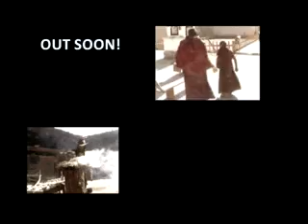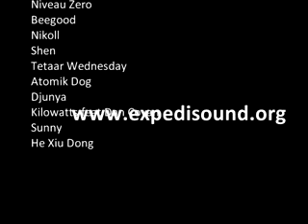CHINA EXPEDISOUND [Yunnan Province] - Teaser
Teaser du prochain Opus de la série Expedisound  / Teaser of the next Expedisound Project...

         DISPONIBLE LE 17 SEPTEMBRE  / AVAILABLE SEPTEMBER 17

CHINA EXPEDISOUND, Yunnan province, est le fruit de la collaboration entre le label I.O.T RECORD, Full Rhizome, et Dynamogenie, association sans port d'attache valorisant les échanges multiculturels.
Neuf mois d'immersion dans le vaste empire Chinois, et la découverte des Naxis, minorité ethnique des plateaux pré-himalayiens du Yunnan, aux pratiques chamaniques et culturelles étonnantes.

Le troisième opus de la série Expedisound présente un nouveau visage, sans caravane de camions ni Sound-system embarqué. Avec une équipe resserrée, le voyage et les échanges gagnent en intimité et en profondeur, pour atteindre d'autres horizons artistiques ; un documentaire et un cd axés sur une tradition musicale rare, un cd ethno-electro d'une vingtaine de musiciens de tous bords , et enfin une banque sonore et des bonus multi-dimensionnels qui nous entraînent dans la traversée de la Chine du nord au sud.

EXPEDISOUND CHINA, Yunnan province, is the result of collaboration between the IOT Records label, Full Rhizome and Dynamogenie, a collective created to boost multicultural exchanges.

Nine months of immersion in the vast Chinese empire, to the discovery of the Naxi, an ethnic minority of pre-Himalayan plateau of Yunnan, with shamanic practices and a remarkable culture.

Without caravan of trucks or onboard sound system, this third Expedisound gives a new look to the serie. With a close-knit team, travel and encounters become more intimate and depth, to reach other artistic horizons; a documentary and a CD over a rare musical tradition, an ethno-electro CD with 20 musicians from all style, a sound bank and multi-dimensional bonuses taking us into crossing China from north to south.